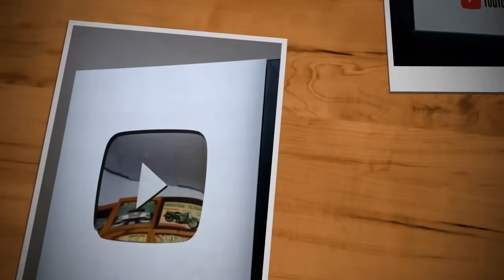Metade da Família Paga Caro por Comer Tripa de Porco Seca com Fumaça de Fogão a Lenha